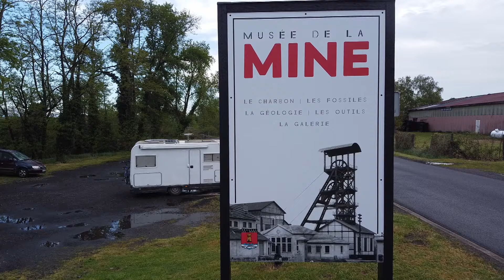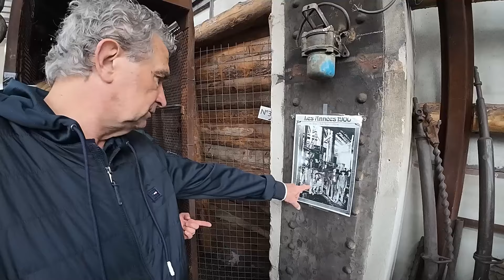LA LEGENDE DES VERTS à Brassac Les Mines (63)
LA LEGENDE DES VERTS à Brassac Les Mines

AUVERGNE VIDEOS
Tous thèmes abordés, notamment, portraits, agriculture, paysages, sports, montagne, cultue, patrimoine.